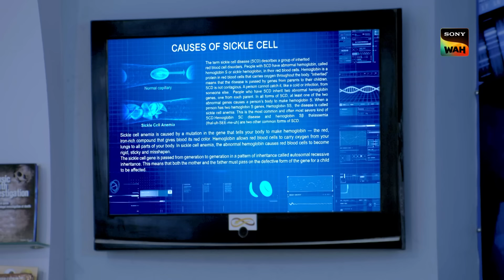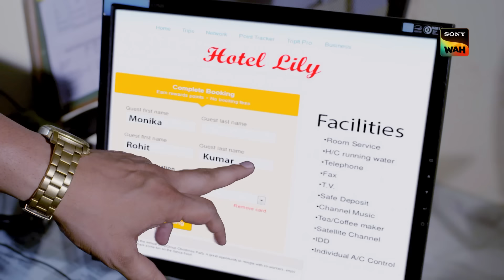गन्ने वाली बाई ने कैसे कर दी CID Officers की हवा Tight? | सी.आई.डी. | 25 July 2024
Kanika, Sheena and Mehek meet with an accident while travelling in a car. Mehek rushes to a nearby post office to ask for help to save the lives of their friends, but instead gets the shock of her life when she finds a lone human skull in a room. CID reach the scene of the crime and begin to investigate the case. Who does the skull belong to, and why was it there? Watch as CID solve the case.

Cast & Characters:
• Shivaji Satam as ACP Pradyum]an